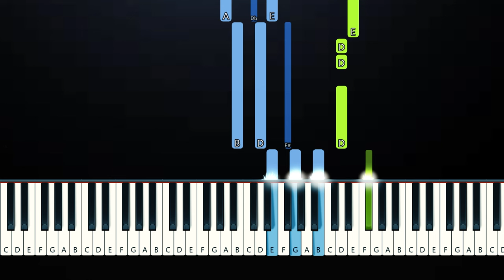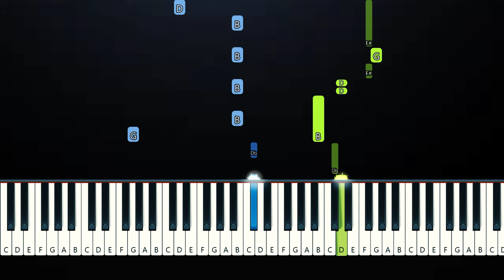Dean Lewis - Memories (Piano Tutorial)